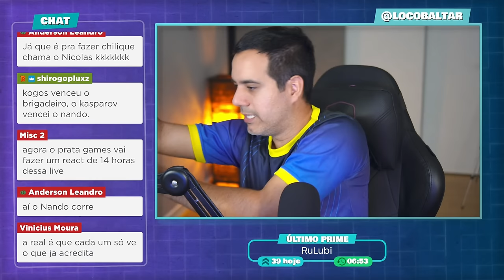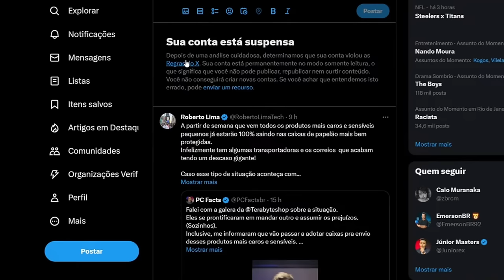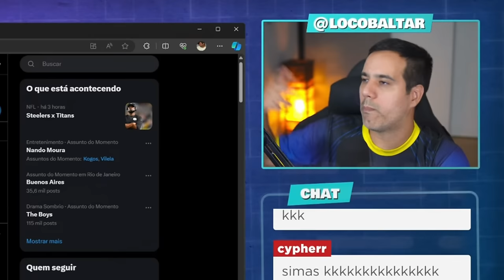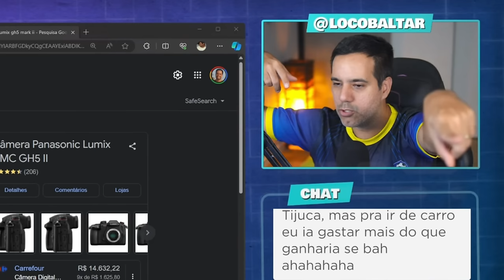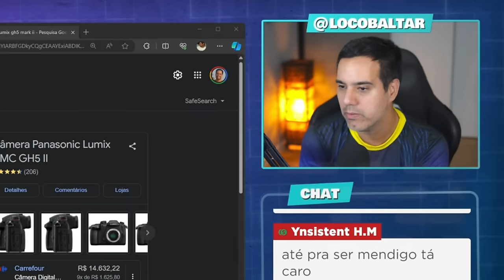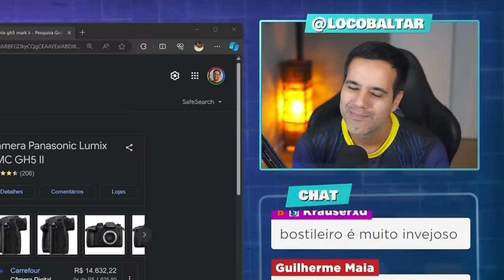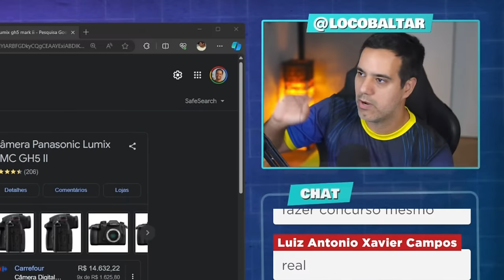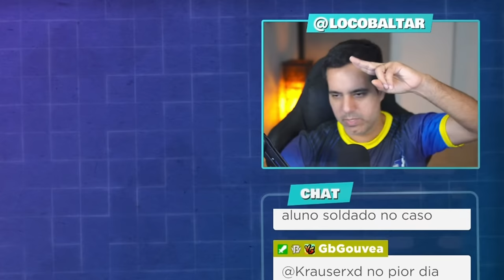NANDO MOURA invadiu Debate de KOGOS vs BRIGADEIRO - Discussão de Adolescente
Corte retirado das lives batendo um papo a respeito do debate entre Paulo Kogos e Marcelo Brigadeiro que foi "invadido" pelo Nando Moura.

✔️ Canal de promoções no Telegram